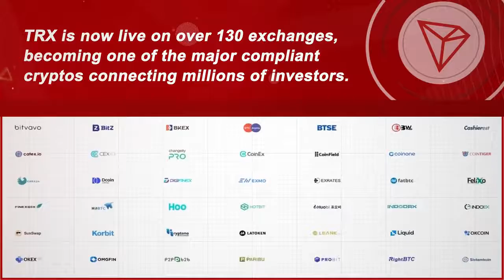Globalization of TRON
As the world’s fastest-growing public chain, TRON keeps making strategic moves globally.

In 2022, TRX is embracing accelerated globalization, and has become the official legal tender of Dominica.

TRON is connecting millions of users and still on its global journey.